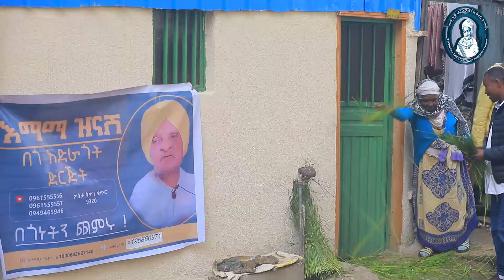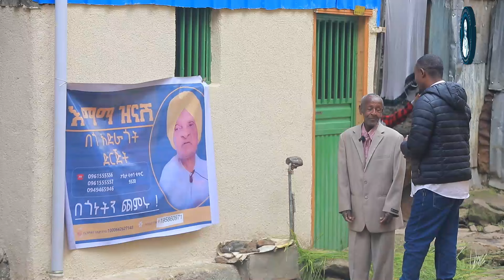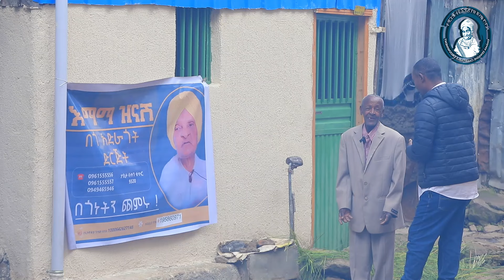የበዓል ስጦታ ቤት እድሳት emama zinash | Zeki Tube